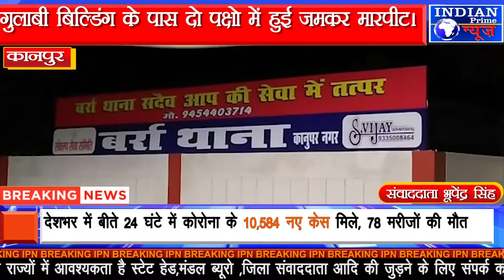IPN NEWS - बर्रा थानाक्षेत्र के गुलाबी बिल्डिंग के पास दो पक्षो में हुई जमकर मारपीट।